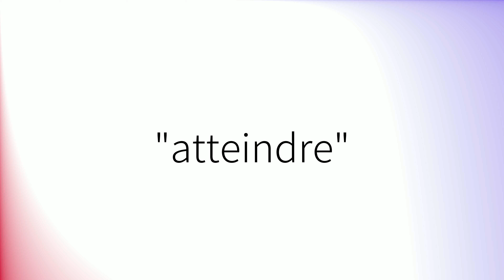Comment prononcer 'Atteindre' en français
How to pronounce 'Atteindre' in French.
Como pronunciar 'Atteindre' en francés.
Wie man 'Atteindre' auf Französisch ausspricht.
「Atteindre」のフランス語の発音の仕方